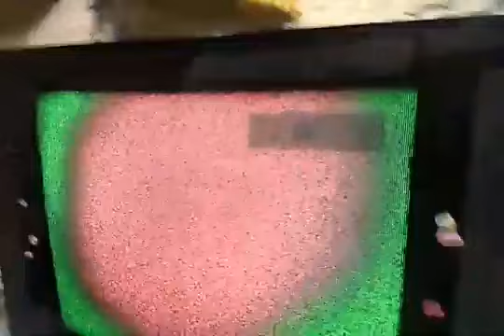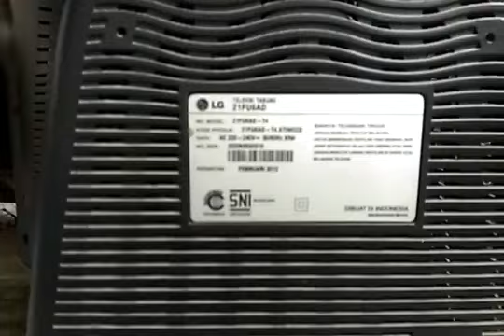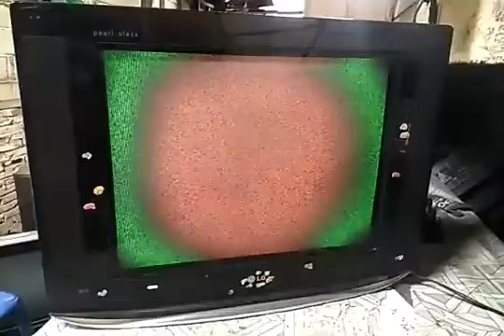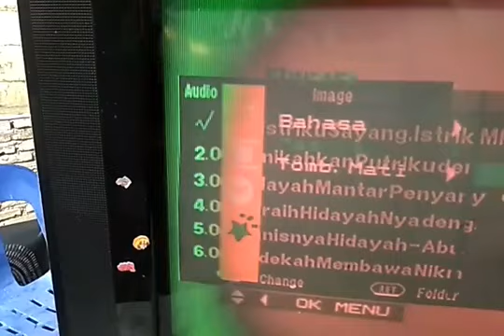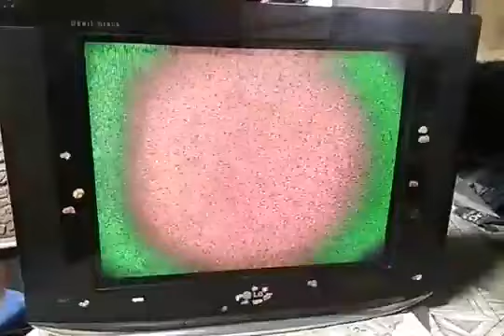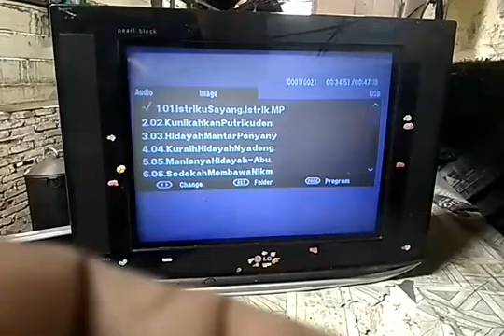tv Lg 21 inc, tabung jadul gambar mati total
Terbaru | Virall...!!!, Televisi Lg 21 inc di dalam tv tabung jadul ada sarang spiderman

tvspiderman, kotoran laba-laba, spidermangun, didalamtv televisilg21inc, fix, cara, adaapiderman, tvindosiar, tvjadul, servisTV, adapacarspideman